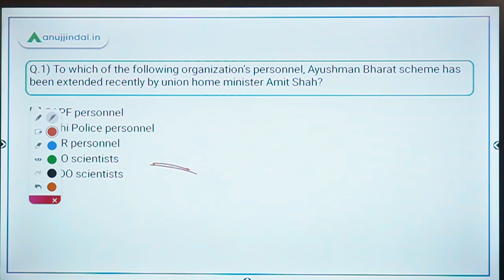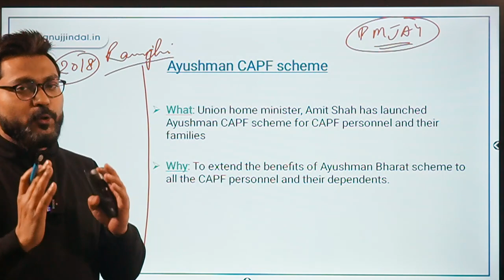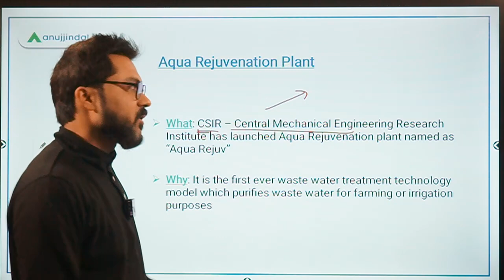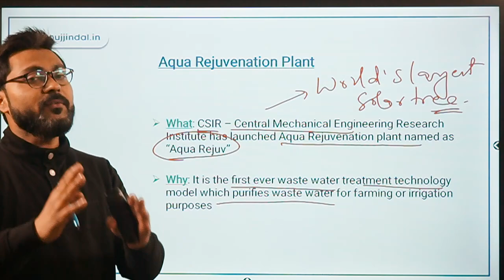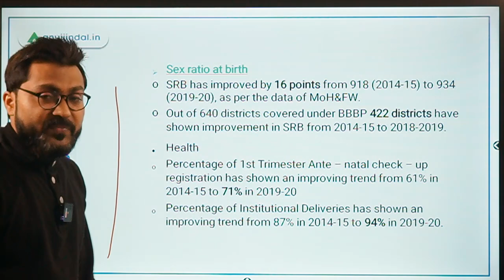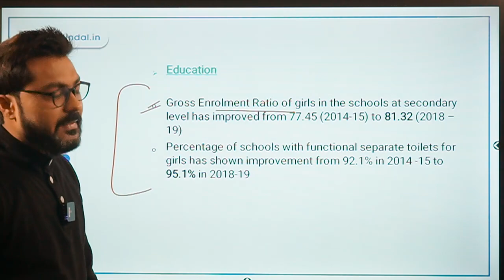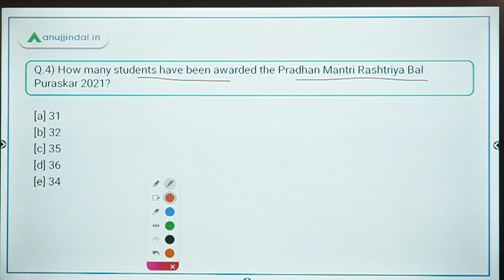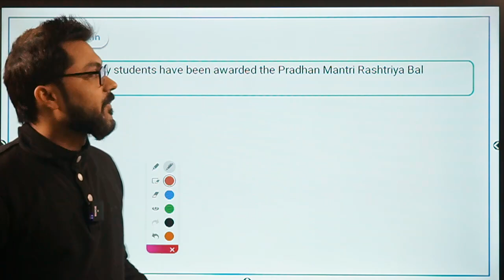PIB 247 | PIB Analysis | Current Affairs | Day 202 - by Manish Mishra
In this session, we will discuss about Ayushman CAPF scheme, Aqua Rejuvenation Plant, Achievements made in Beti Bachao Beti Padhao, and other important PIB news.